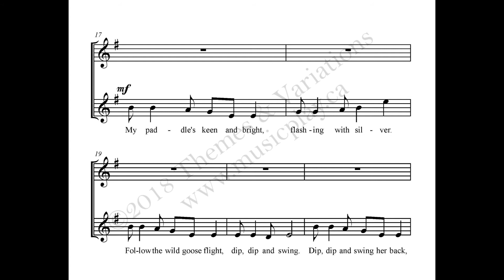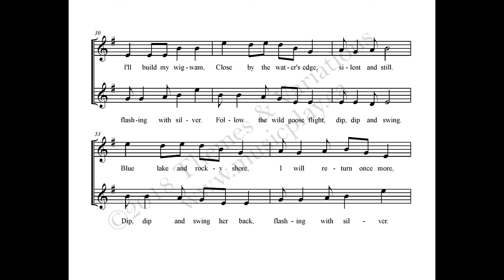Two Canadian Folk Songs - Canadian Folk Songs for Young Voices Vol. 3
This song is from the collection "Canadian Folk Songs for Young Voices Vol. 3".

This new series of Canadian folk songs is arranged for young choirs by noted Canadian composer, Craig Cassils. Each collection includes piano/vocal and reproducible vocal scores.  The CD includes performance and piano accompaniment tracks.